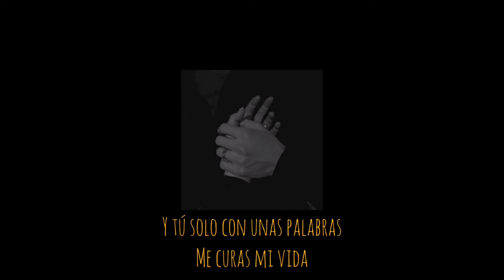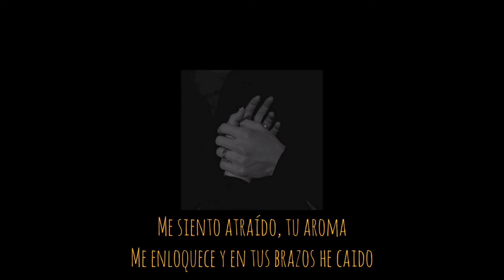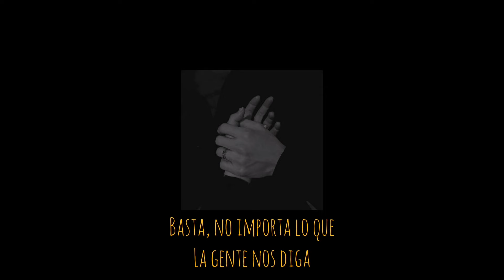El Pavis - Tu Y Yo (Official Lyric)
Sotano Records
2021.